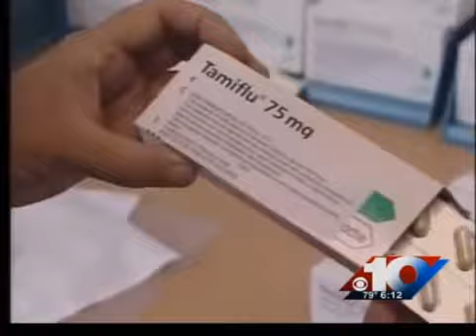Keeping kids healthy during flu season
Doctors recommend children washes their hands more frequently. Also, do not send children to daycare or school is they are running a fever.